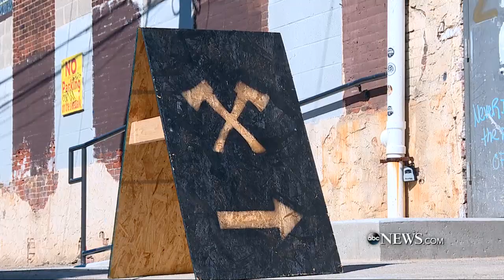Axe Throwing: A New Trend | ABC News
ABC’s Karen Travers tries her hand at a new competitive sport with a cult following!